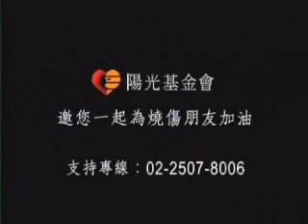SUNSHINE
from 陽光基金會, 台灣.